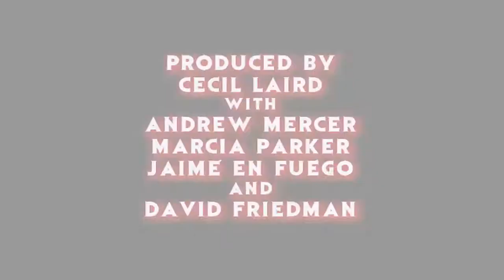Celebrity Interview with JUDITH O'DEA from "Night of the Living Dead" 1968 - The Horror Show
We got to speak with JUDITH O'DEA from "Night of the Living Dead" while covering Mad Monster AZ 2017 and here's what she had to say!